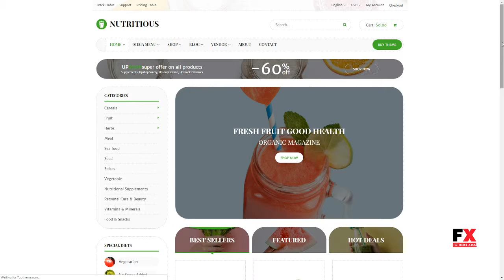Nutritious - Organic food Drink WooCommerce Theme Winton Brannon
Columns 4+

 Layout Responsive

 Tags food shop, Food Store, fresh, fruit shop, healthy food, natural, organic, organic food, organic shop, organic store, speed wordpress theme, vegetables, wc marketplace, wc vendors, woocommerce